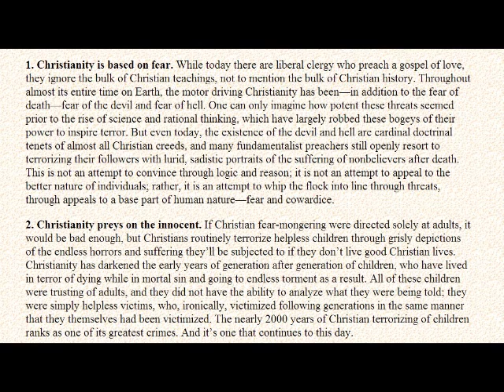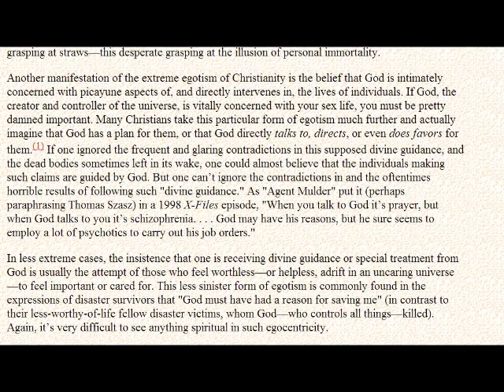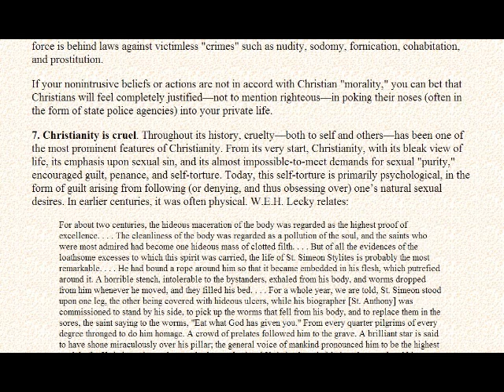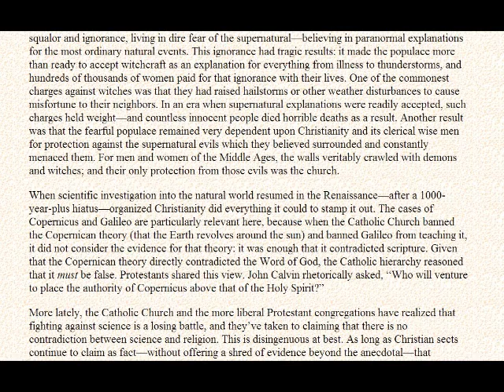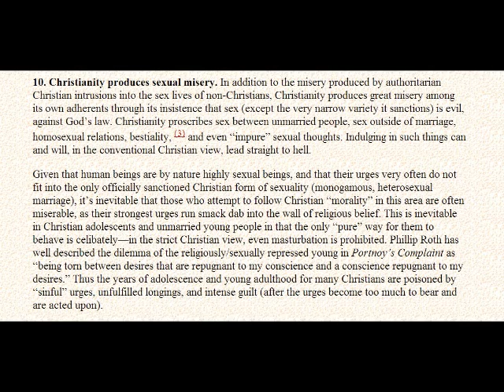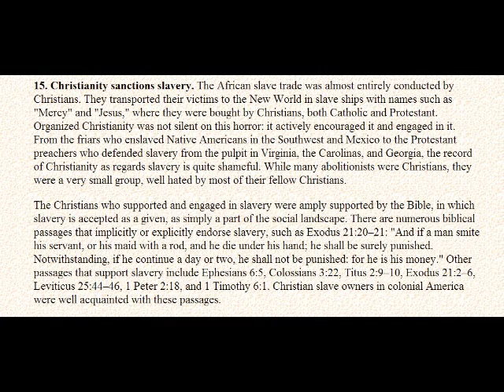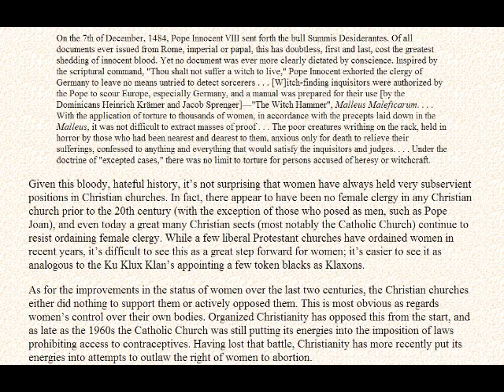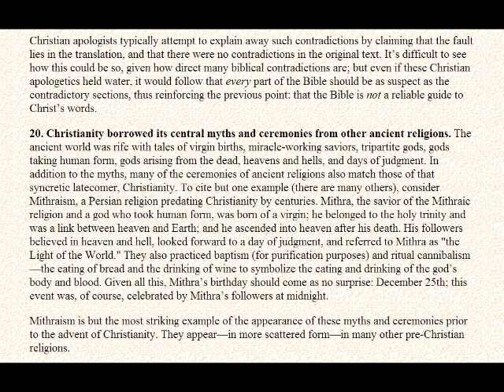20 Reasons to Abandon Christianity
I narrate 20 reasons to abandon Christianity by Chaz Bufe. I do not necessarily endorse or condone the ideas and arguments by Chaz Bufe in this piece. Intellectual responsibility for the veracity of these arguments fall on Chaz Bufe. I'm just sharing it as I find it interesting what he says.

If you like this piece by Chaz Bufe, you can purchase other material by Chaz Bufe and his colleagues: